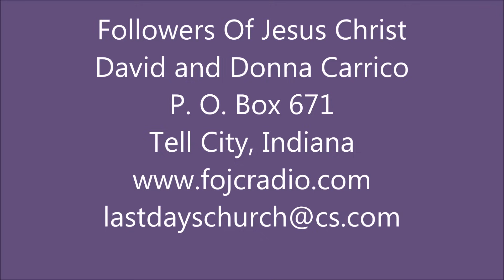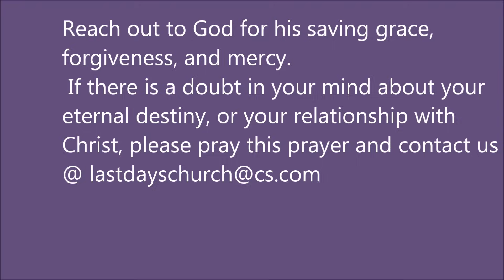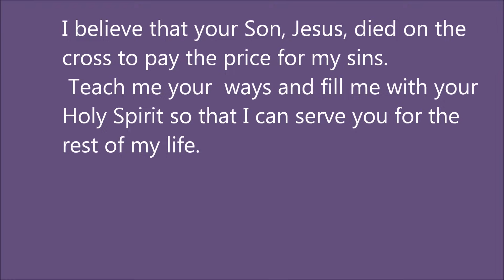612 FOJC Radio Mystery Of The Urim and Thummin David Carrico 12 8 2023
Were the Urim and Thummin magical stones? What was the real purpose for them? We are so blessed that we, too, can enter in to what the Lord used in olden times.

FOJC Radio/Followers of Jesus Christ Radio = David Carrico & Donna Carrico

 Listen 24/7 to our Auto DJ with Bible Teachings, Music, and Interviews, etc.
Fridays 6 PM CST - We Are ***on Air LIVE *** for Remnant Gathering
 Join the Chat Room with Listeners from all over the world. Scriptures & Comments are posted in the Chat during the Live Audio programs.